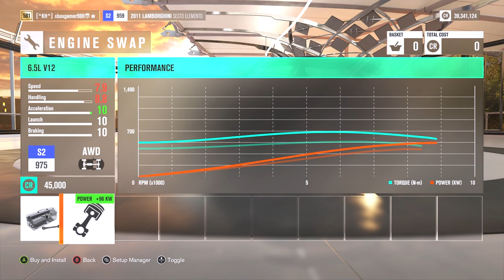Forza Horizon 3 - 2011 Lamborghini Sesto Elemento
Car: 2011 Lamborghini Sesto Elemento
PI: S2 959
Price: 2,500,000cr
Drivetrain: AWD
Category: Extreme Track Toys

Speed: 7.9
Handling: 8.8
Acceleration: 9.7
Launch: 10
Braking: 10

Power: 426 KW
Torque: 540 N-m
Weight: 999 KG
Front: 43%
Displacement: 5,204

ACCELERATION
0 - 97 KM/H: 2.517 Seconds
0 - 161 KM/H: 5.217 Seconds

BRAKING DISTANCE
97 - 0 KM/H: 33.3 Meters
161 - 0 KM/H: 80.4 Meters

LATERAL G'S
97 KM/H: 1.24
193 KM/H: 1.58

How to Acquire: Do the "Forzathon Party Time" Achievement to get the car (Only available from March 31st to April 2nd)